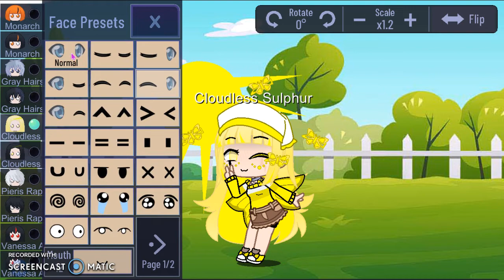Butterflies- Butterfly effect (Read Desc)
The video is about the butterfly effect and i will be labeling the effects that happened in the video. These are all real butterfly species.
I used "Ticking" from TIN
Monarch: Clear sky to tornado/hurricane
Gray Hairstreak: Little water to a tsunami
Cloudless Sulphur: Sunny day to Lighting Storm
Pieris Rapae: Solid Ground to Earthquake
Vanessa Atalanta: Healthy to sickness (The one with brighter red highlights is the healthy butterfly for Vanessa Atalanta)